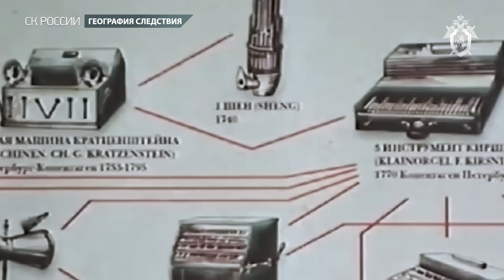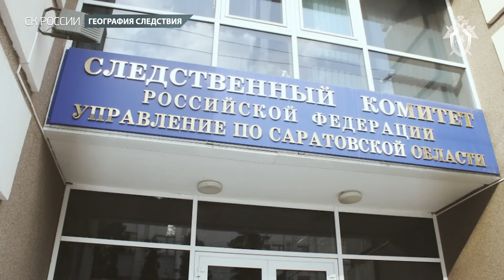География следствия: Саратовская область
В 2020 году исполнилось 430 лет со дня образования Саратовской области. Официальная история саратовской земли берет свой отсчет в 1590 году. По одной из версий, название города происходит из слияния татаро-монгольских слов: «сары» (желтый) и «тау» (гора). Так и по сей день именуют расположенную в центре Саратова Соколовую гору, которая при обозрении ее с расстояния, кажется желтой по окраске. После образования Саратов несколько раз выгорал почти дотла и возрождался заново.
Главная достопримечательность Саратовской области – река Волга – делит область на две части: восточную (Заволжье) и западную (Правобережную). А визитной карточкой Саратова является мост через реку Волга, соединяющий города Саратов и Энгельс. Его протяженность составляет 2825 метров.
Только в Саратове растет уникальный сорт пшеницы - белотурка. Исключительно из нее можно испечь легендарный саратовский калач. Зерном, паровыми мельницами, мукой славился Саратов на всю Европу. Хлеб из местной муки пекли в императорских домах старого света, даже лучшие спагетти в Италии делались из саратовской пшеницы. Богатый край стремился и к богатству духовному. В начале 20-го века здесь был основан университет. Он стал последним в Российской империи и десятым по счету в гигантском государстве. А Саратовская консерватория и вовсе стала третьей после Санкт- Петербургской и Московской. Еще до появления консерватории Саратов вошел в историю музыки, как родина уникальной саратовской гармошки с колокольчиками.
Сегодня Саратовская область мощный промышленный центр с развитой нефтехимией, машиностроением, энергетикой. В Балаково работает атомная электростанция. А город Энгельс выбрали для места своего постоянного проживания «медведи» и «белые лебеди» - так ласково называют летчики стратегические бомбардировщики ТУ-95 и ТУ-160, которые могут облететь чуть ли не всю планету.
В областном управлении СК России и 18 территориальных отделах трудятся 123 следователя и 14 следователей-криминалистов. Расследовать им приходится, как правило, тяжкие и особо тяжкие преступления. С учетом общей протяженности Саратовской области многие населенные пункты удалены друг от друга на 100 и более километров. За счет этого следователи сельских районов зачастую находятся более чем в часе езды от своего ближайшего коллеги.
Пожалуй, самым резонансным делом последних лет, расследованным следователями СК России по Саратовской области, завершившимся для одного из подсудимых назначением наказания в виде пожизненного лишения свободы, следует считать дело по обвинению членов банды Романа Силенко.